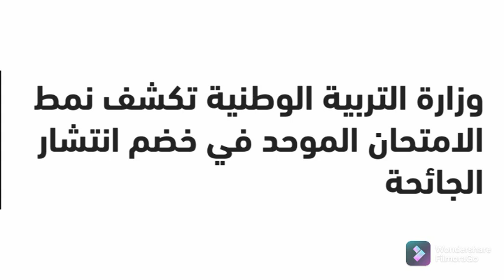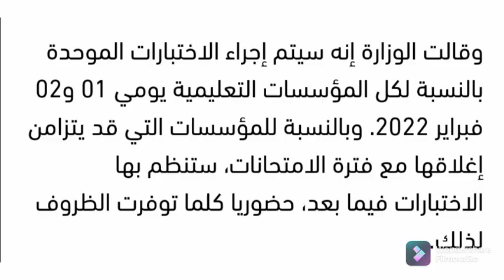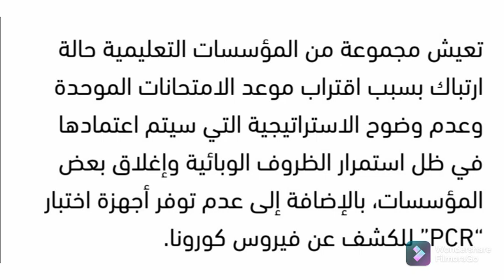تغيير موعد الامتحانات الموحدة#حسب الحالة الوبائية بالمملكة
تغيير موعد الامتحان الجهوي حسب الحالة الوبائية بالمملكة المغربية

توقيف الدراسة
احتجاجات الأساتذة التعاقد يوم 13 يناير

الهيئة الأوروبية للأدوية
اخذ الجرعة المعززة سيكون بعد ثلاثة أشهر و ليس ستة أشهر
أخبار أوروبا
أسبانيا و البرتغال يمنحان الضوء الأخضر للتطعيم الأطفال

اخترع إيطالي ذراع بلاستيكي لتلقي اللقاح
اخترع إيطالي حيلة لتلقي اللقاح بدون أن يأخذ الجرعة

خبر عاجل
أخبار إيطاليا

شركة فايزر تطلب السلطات الأمريكية السماح لها بتسويق منتوجها للحد من فيروس كورونا
شركة fayzer

المعتقلين في احتجاجات رافضي التلقيح بالمغرب
تصريح مباشر للمعتقلين في الاحتجاجات رافضي التلقيح

هذا هو سبب رفض الاوروبيين للقاح
رفض النمساويين للحجر الصحي
فرض الحجر الصحي على رافضين اللقاح
نبيلة منيب
أخبار المغرب اليوم
زيادات ستكون في الأسعار
و ارتفاع في الغاز و البترول
نبيلة منيب مباشرة
تصريح نبيلة منيب
بوعيدة و ايت الطالب
الامين العام لحزب الاستقلال يعترف بأسباب فرض جواز التلقيح
مباشرة رد بوعيدة على ايت الطالب
نبيلة منيب و اخصائيين في الطب
مباشرة في الفيديو الغاء جواز التلقيح
نبيلة منيب
بوعيدة مباشرة

آخر أخبار التلقيح في المغرب
مظاهرات المغرب حول جواز التلقيح

اللجنة العلمية
الابراهيمي
البروفسور المسؤول عن عملية التلقيح
الأعراض الجانبية للقاح

المجلس الوطني لحقوق الإنسان
اجتماع طارئ للمجلس الوطني لحقوق الإنسان مع الوزارة
تصريح وزير الصحة ايت الطالب
أخبار جديدة حول مستجدات التلقيح و جواز التلقيح
مساعدة مالية تقدم من أجل الحد من فيروس كورونا
أمريكا تساعد المغرب من أجل الحد من فيروس كورونا
تصريح وزير الصحة اليوم
الأماكن التي فرض فيها جواز التلقيح
خروج محمد زيان في الاحتجاجات شاهدوا ماذا قال
كشف أسباب الجرعة الثالثة صادم مع نبيلة منيب
تصريح الوزير في لقاء صحفي
أخبار وزارة التعليم اليوم
لا يمكن منع الثلاميذ من دخول المدرسة
وزير التعليم بن موسى
إلغاء جواز التلقيح في المدارس
بلاغ وزارة التربية و التعليم
إجبارية التلقيح
أخبار وزارة